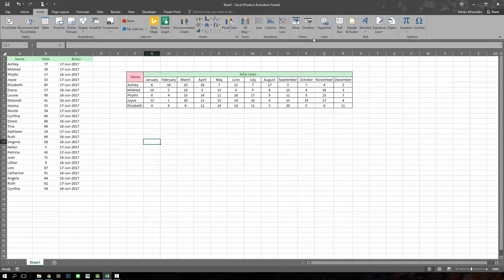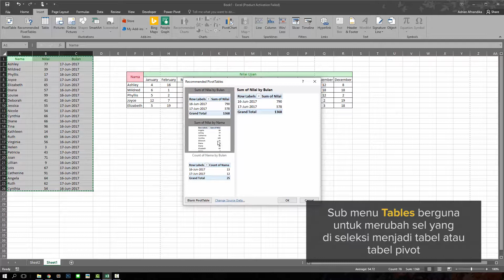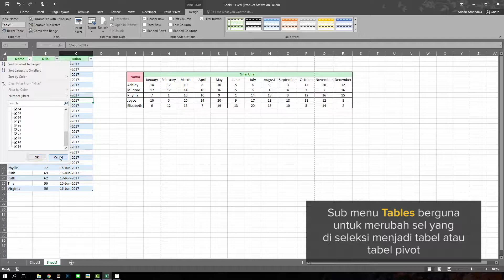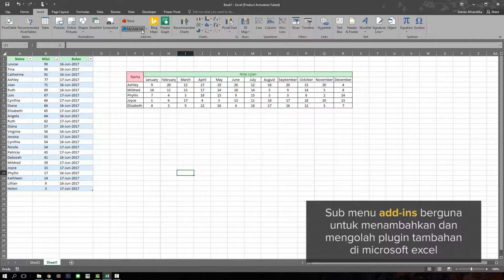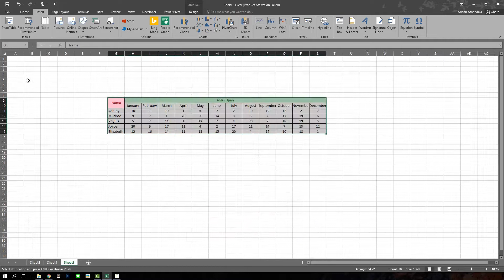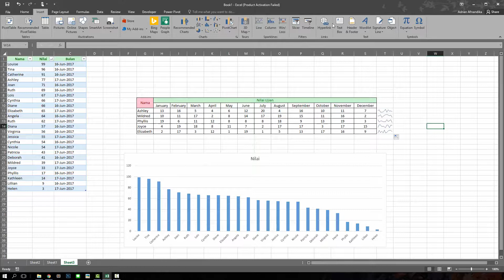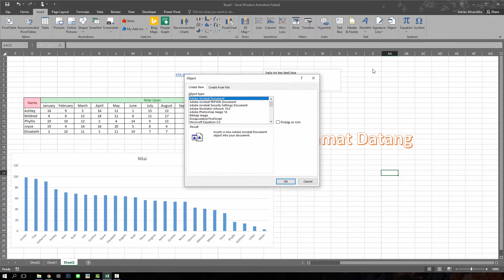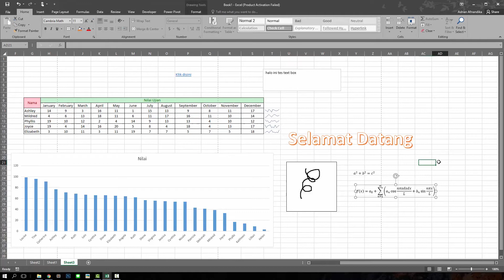Pengenalan Menu Insert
Di dalam video ini menerangkan secara singkat fitur dari menu Insert. Created by Direktorat Pengembangan Teknologi dan Sistem Informasi, Insitut Teknologi Sepuluh Nopember, Surabaya. dptsi.its.ac.id; its.ac.id